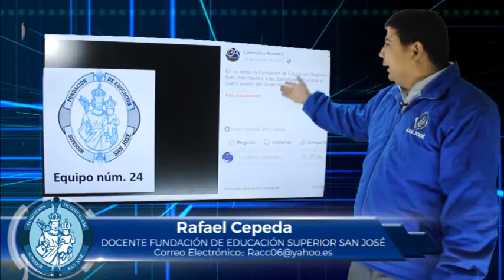VIDEO CONCURSO ARCADIA